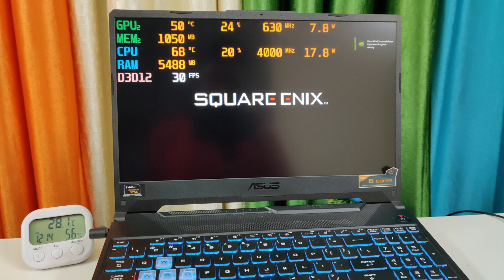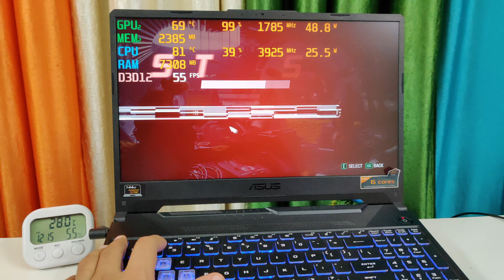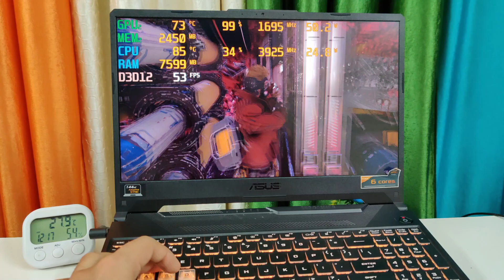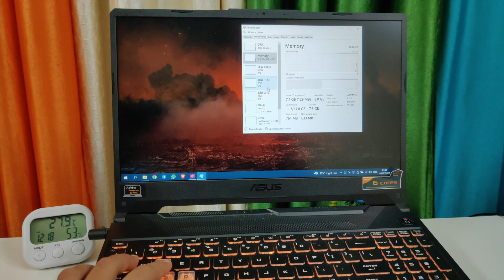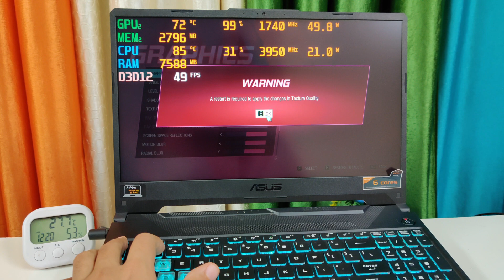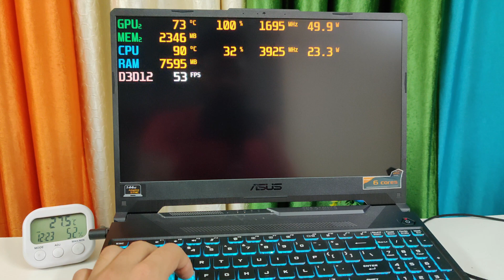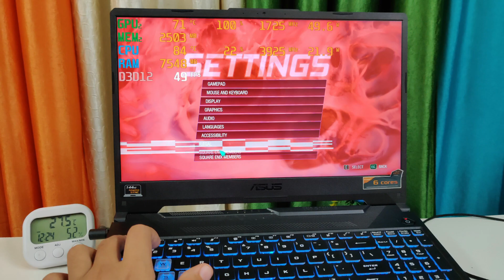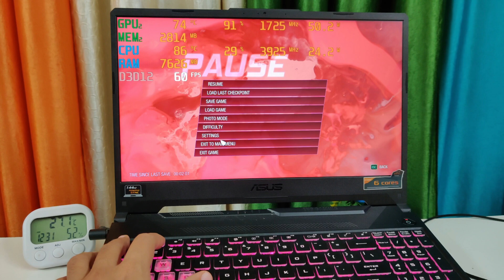Marvel Guardians of the Galaxy Gaming Review on Asus Tuf A15 [GTX1650] [Ryzen 5 4600H] [16gb Ram] 🥵🥵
💥RTX 3050 Laptops 👇
⚡Asus Tuf A15 Ryzen 7 4800h + RTX 3050

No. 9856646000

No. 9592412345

💥My Gears👇
⚡Temp Meter